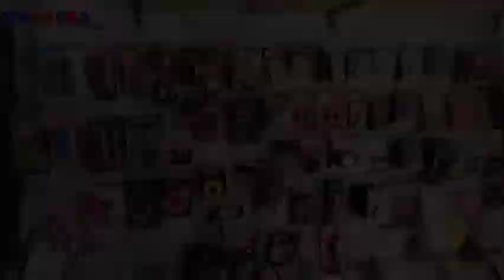SUASANA TOKO MAVAGRA 2021 GANTI SUASANA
MAVAGRA OFFICIAL

Agar informasi ini bisa terhubung dengan orang - orang membutuhkan
Mudah-mudahan bermanfaat.

➡Buka jam 10.00 s/d 19.00 wib

Lokasi

🏙 TOKO 1
Cianjur kota
Jl KH Saleh No 47 Pabuaran Pasar Beas, Sayang, Kec. Cianjur, Kabupaten Cianjur, Jawa Barat 43285 patokan warnet dan pom mini sekolah ashabulyamin

Google map " mavagra variasi "